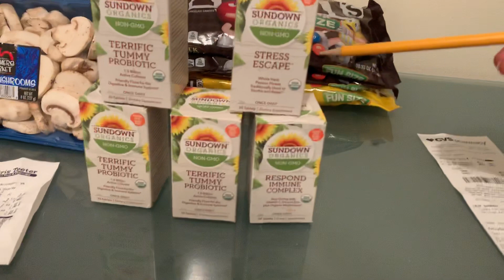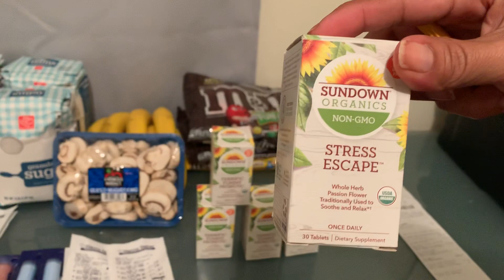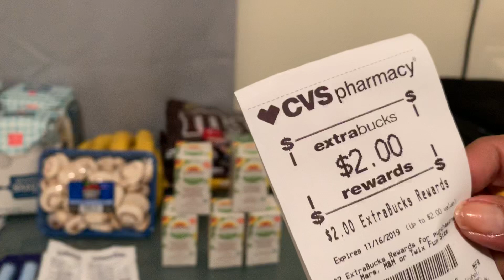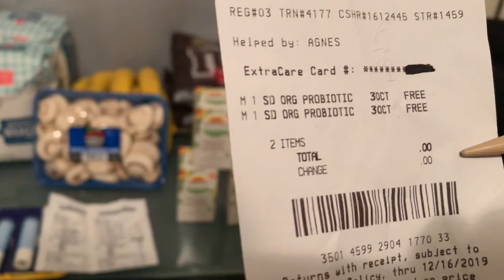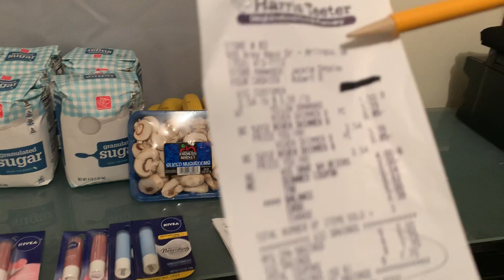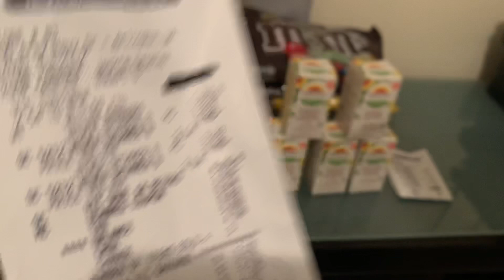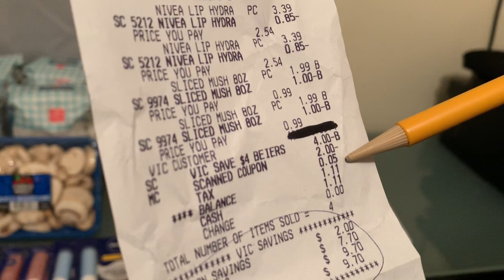Ofertas en Harris Teerer y CVS 😁👍😁